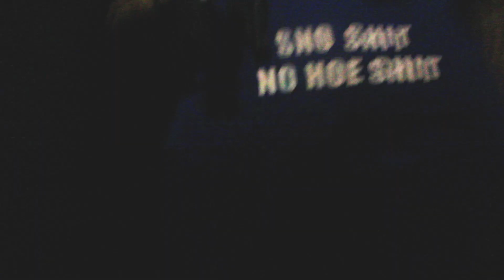Sno Lil DJ - Let Me Go Broke ft. Campaign Self (Official Music Video)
Directed by Spaceman Savvy

New crazy visual from Sno Lil Dj in Waco, Texas featuring Campign Self
Stay updated & follow the artists on Social Media!